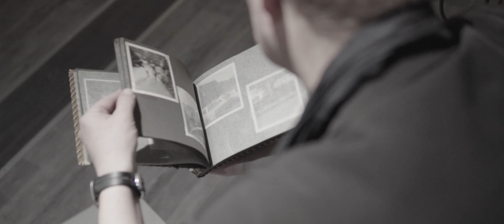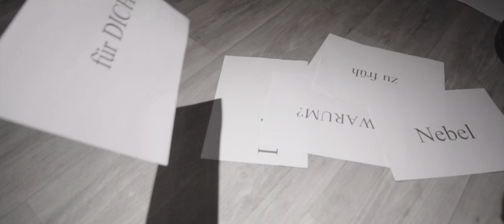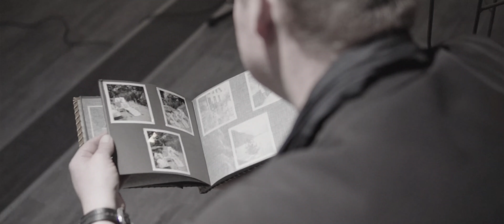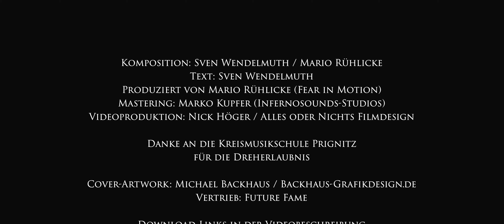Wort-Ton: Abschied (offizielles Video)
Mit Remixen von Blutengel, Desastroes und HzweiG: HIER DOWNLOADEN:

Songinfo: „Abschied“
Komposition: Sven Wendelmuth / Mario Rühlicke
Text: Sven Wendelmuth
Produziert von Mario Rühlicke (Fear in Motion)
Videoproduktion: Alles oder Nichts-FilmDesign / Nick Höger
Mastering (Original und Remixe): Marko Kupfer (Infernosounds-Studios)
Cover-Artwork / Online-Flyer: Michael Backhaus / Backhaus-Grafikdesign.de
Vertrieb: Future Fame

Und hier einige Rezensionen über das Album
Rezension bei Dark-Music-World:

Und hier einige Album-Einkaufsmöglichkeiten für Menschen, die eine CD oder einen legalen Download bevorzugen: